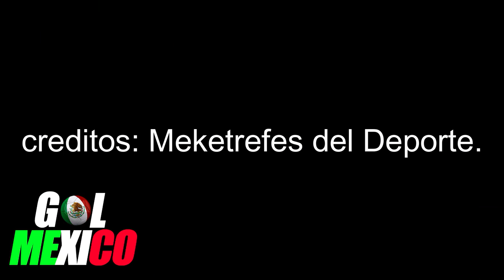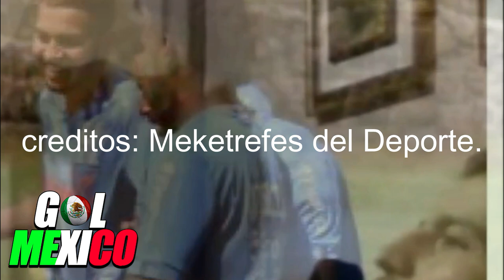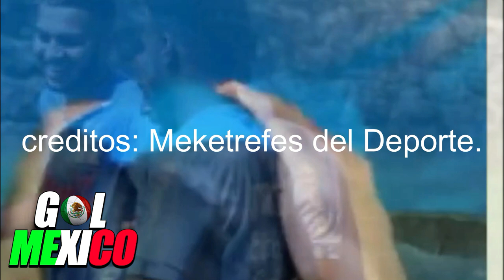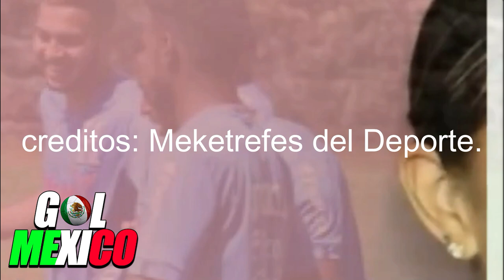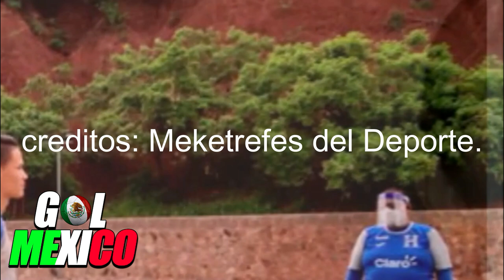ASI REACCIONARON EN VIVO PANAMEÑOS LA ELIMINACIÓN DE PANAMÁ SUB 20 ANTE HONDURAS D PREMUNDIAL SUB 20